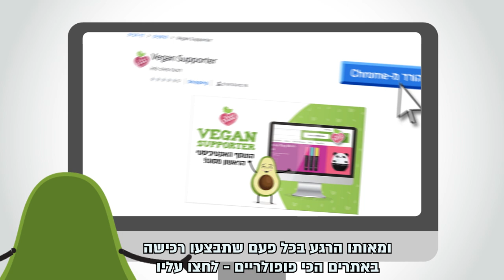התוסף הטבעוני שדרכו תוכל לתרום לבעלי החיים - בחינם!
תכירו את התוסף הטבעוני האקטיבסטי הראשון בעולם - Vegan Supporter!

מהיום קונים באינטרנט ותורמים לבעלי החיים מבלי להוציא אגורה נוספת!

כל קנייה אינטרנטית שלכם באתרים הגדולים בעולם - ASOS, eBay, Booking, Ali Express ועוד, תזכה את עמותת ויגן פרנדלי בתרומה בגובה של עד 12% מהקנייה!

איך זה עובד?

1. הורידו את התוסף למחשב שלכם (בשלב הזה עוד לא עובד במובייל)
2. בכל פעם שתיכנסו לאחד האתרים שנמצאים איתנו בהסכם, התוסף יסמן לכם ללחוץ עליו כדי להפעיל את ה-Vegan Supporter
3. מבצעים את הקנייה.
4. החנות האינטרנטית תעביר אלינו תרומה *תחת שמכם*, על חשבונה.

התוסף אינו משפיע על מחיר המוצר!
יותר מזה - אם בחנות האינטרנטית יש מבצע, הוא יישאר בתוקף.
החנויות מפרישות את התרומה כחלק מהרווחים שלהן, ללא השפעה על המחיר.

בפעם הבאה שתזמינו חופשה, חולצה או מחשב תתרמו גם על הדרך לבעלי החיים :)
תורמים לטבעונות מבלי להוציא כסף. מדהים, לא?